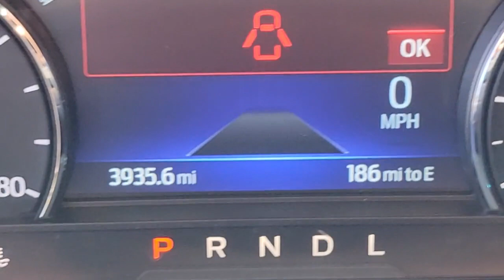2021 Ford Escape Henderson, Boulder City, Paradise, Enterprise, Las Vegas, NV 70514A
Gray Used 2021 Ford Escape Available in Henderson, Nevada at Ford Country. Servicing the Boulder City, Paradise, Enterprise, Las Vegas, NV area.
2021 Ford Escape SE Hybrid - Stock#: 70514A - VIN#: 1FMCU0BZ4MUA17701

Ford Country
280 N Gibson Rd

#1 Ford Dealer in Nevada. CARFAX One-Owner.